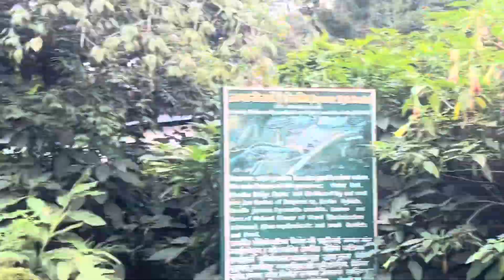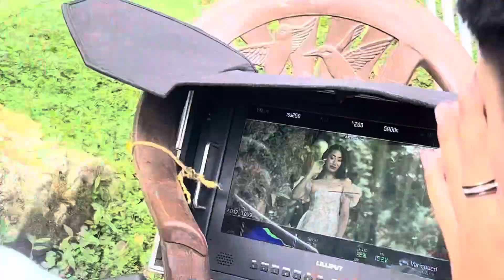Shooting report BTS with bhimfedi guys & baba chori aava thapa